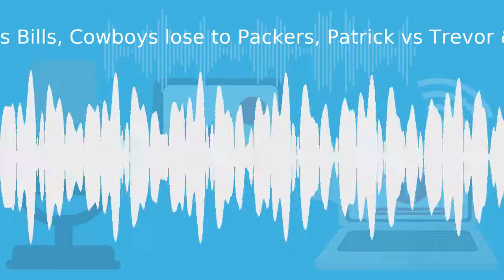NFL Week !0: Vikings Bills Classic, Packers Down Cowboys, Patrick Vs Trevor & Jeff Saturday's Debut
In this episode, Taylor talks about his reaction to the NFL week 10 action including: The dramatic game between the Minnesota Vikings & Buffalo Bills, The Dallas Cowboys bad loss to the Green Bay Packers, the battle between Patrick Mahomes & Trevor Lawrence, the debut of Jeff Saturday for the Indianapolis Colts & finally the down state of the Las Vegas Raiders.